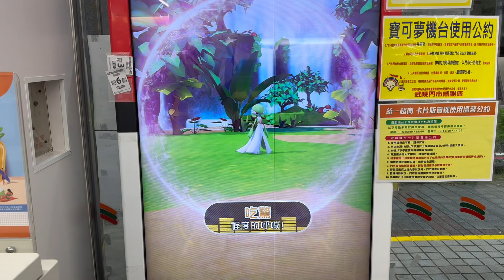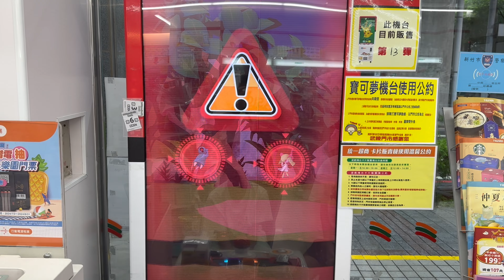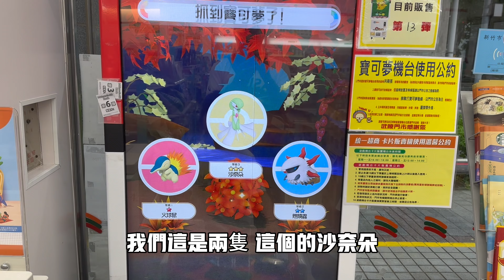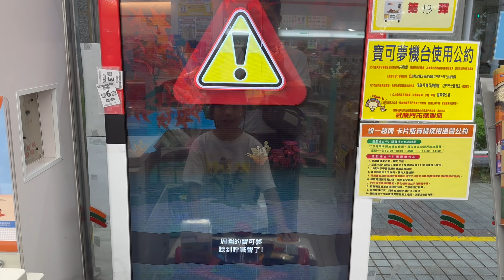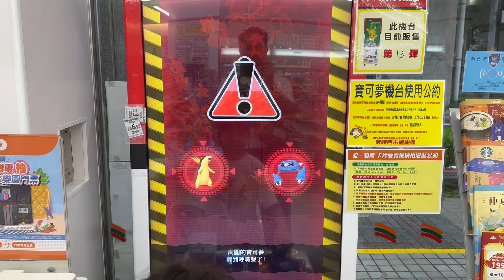【Pokémon Ga-Olé RUSH第6彈】挑戰 7天[ Day3] 都打一場寶可夢機台會不會出4 5星的寶可夢呢?